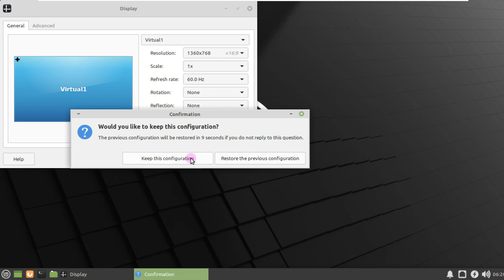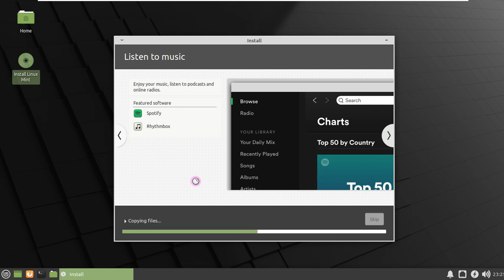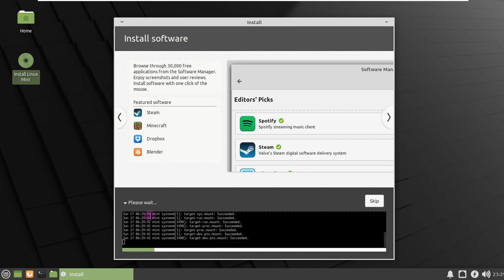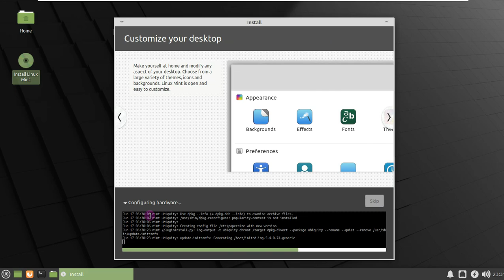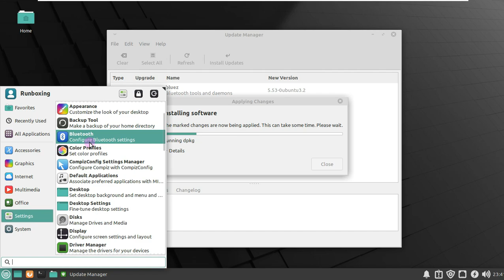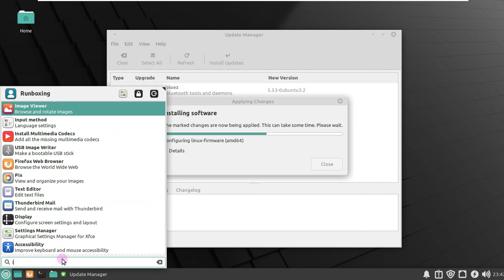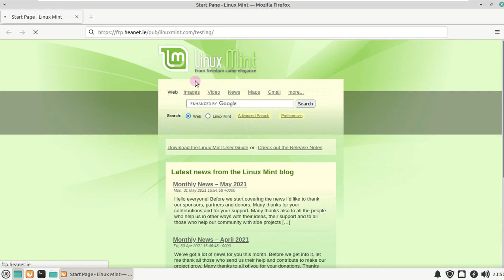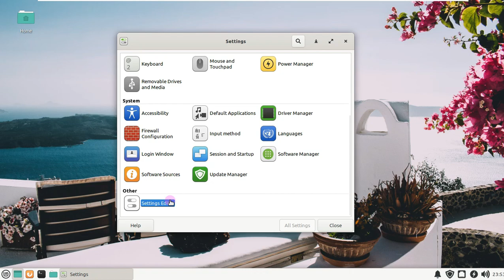👩‍💻 Linux Mint 20.2 Uma | XFCE 4.16 | 00 Ways Linux Mint Can Help You Live to 100 | ⚙️ New Features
In This Video We Are Discussing About Linux Mint 20.2 Beta Is Now Publically Available for Download and Test with cinnamon version 5.0, Mate 1.24, Xfce 4.16 and lots of new changes and bug fixes.

Recently Linux Mint Announced their Linux Mint 20.2 “uma” version and today their beta version is available to download and test, we all know Linux Mint is best and user-friendly operating system for windows switchers, Linux mint 20.2 “uma” is based on Ubuntu 20.04.2 version which was providing stable and classic usability with cinnamon 5.0 (official Linux mint flagship) desktop environment.

Linux Mint 20.2 “uma” also works great with their mate 1.24 version and Xfce 4.16 version community version, (personally I’m prefer Linux mint cinnamon version), version 20.2 comes with rock solid stability with lots of bug fix and including some new apps like Bulky File renamed, which was used for bulk file rename

brand-new app as part of Linux Mint’s XApps initiative, called Bulky (a.k.a. File Renamer), which can be used to bulk rename files. The Bulky app is available in the Cinnamon and MATE editions, since the Xfce edition comes with a built-in file renamer in the Thunder file manager.

Linux Mint 20.2 also comes with an updated Warpinator app updated nvidia-prime-applet package that features support for computers with AMD/NVIDIA hybrids graphics.

:: More ::

Linux Mint 20.2 "Uma" is to be delivered in the summer, as main developer Clement Lefebvre announced in the May report . He also announced a preliminary release by mid-June, which is now available. As expected, it is based on Ubuntu 20.04.2 LTS "Focal Fossa" and Kernel 5.4 LTS. The desktops are Cinnamon 5.0, Xfce 4.16 and MATE 1.24.

Cinnamon 5.0
Cinnamon 5.0 was released in early June, the other two desktops are already well behind. Cinnamon 5.0 brings improvements to the applets, desklets, extensions, and themes known as Spices. It also comes with a command line tool called cinnamon-spice-updater that can list and apply available updates for Spices. A memory limitation mechanism should prevent the memory from filling up. In addition, the handling of Flatpak applications was expanded after Linux Mint decided against the use of Snaps.

Warpinator upgraded
Warpinator, the application for exchanging content between computers in the network, now allows the selection of the network interface. Hopefully Warpinator will work when using a VPN. A new setting for compression, if it is activated on both computers, should make transfers up to 3 times faster. Starting with Linux Mint 20.2, a new app called Bulky is supposed to facilitate mass renaming of Cinnamon and MATE. Xfce is left out here, as its Thunar file manager already has the corresponding functionality. The file manager Nemo receives a content search.

The beta for Linux Mint 20.2 "Uma" is on the download portal of the Mint project to download ready. As a preliminary version, it is not yet suitable for productive use. The stable release is expected this summer.

Todays Video - Linux Mint 20.2 Beta Is Now Available for Download with Cinnamon 5.0, Xfce 4.16, and MATE 1.24!